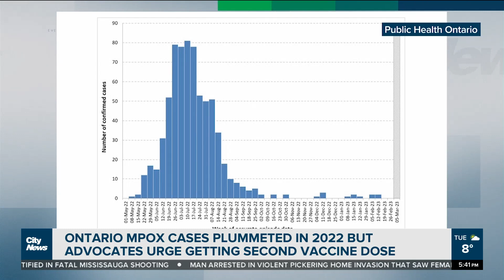Ontario saw big drop in Mpox cases by end of 2022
Ontario saw a big drop in Mpox cases by the end of 2022, but data suggests there are still low levels of transmission in the community. Toronto Public Health staff are making a push to get second Immune doses. Nick Westoll reports.